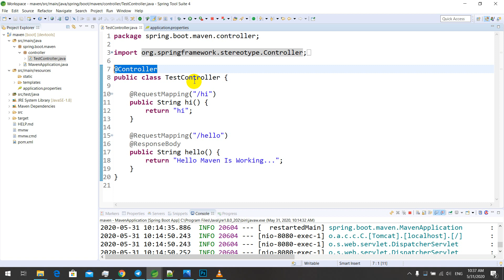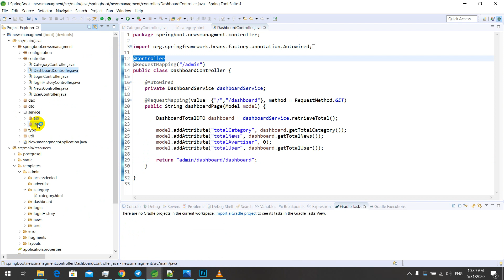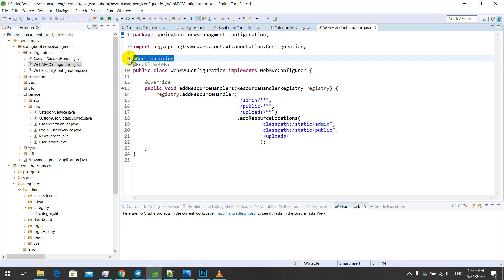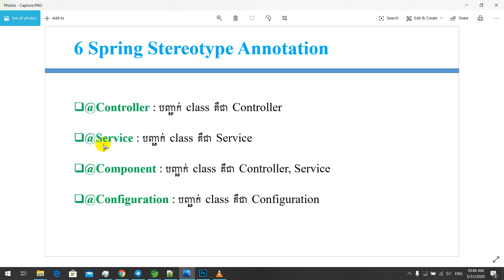6 Understand Spring Annotation